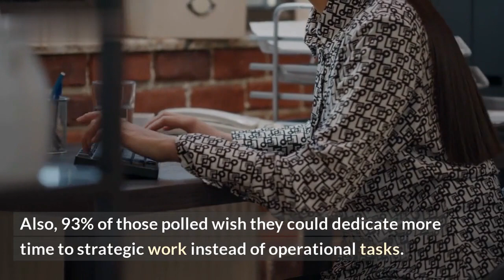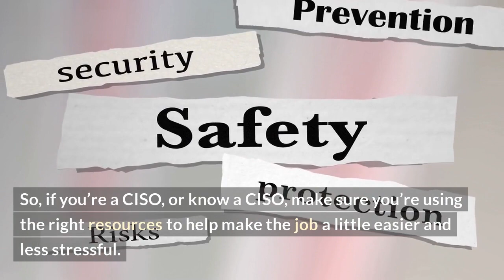CISO Stress: A Potential Disaster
Feeling overwhelmed and stressed? You’re not alone. If your Chief Information Security Officer (CISO) is burned out, it could be really bad news for your company’s security. Luckily, there are a few easy steps you can take to reduce their stress and get them back in a healthier headspace.

In this video, we’re diving into the signs that your CISO is stressed and what you need to do in order to help. We’ll cover:

1. The impact of overexertion
2. Recognizing common warning signs
3. 4 practical strategies for reducing stress

By the end of this video, you’ll know how to protect your organization from the risks of having an overworked and stressed Chief Information Security Officer.